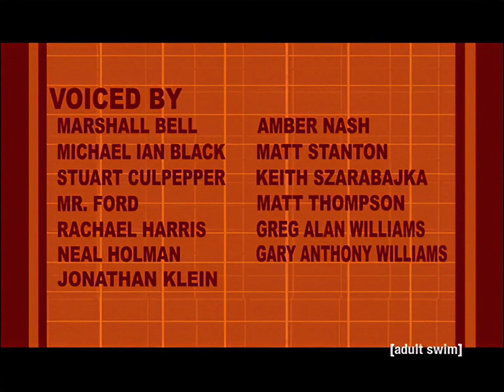The Xtacles | S01E02 | Operation Murderous Conclusions | 1080p | GW A I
Adult Swim 2008
The Xtacles are called upon once again by Evil President Stan to solve the mystery of who "desecrated" the President's extravagant new statue. Using their typical mix of rash judgment, and murderous conclusions, the Xtacles pin the crime on an innocent man. Case Closed.